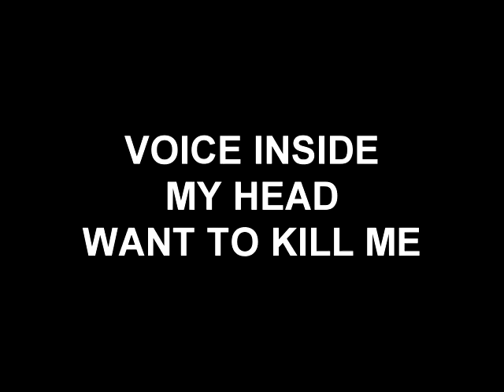VOICE TO SKULL ATTACK THE VOICE INSIDE MY HEAD KILL ME